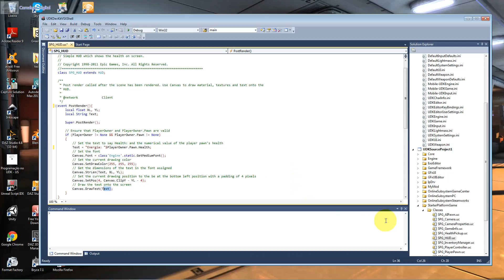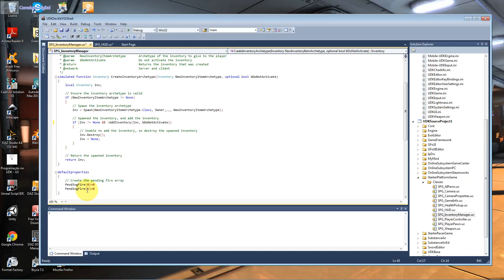Beat´ Em Up com Unreal Engine UDK Aula 11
Configurando Display de Player, e seu iventário